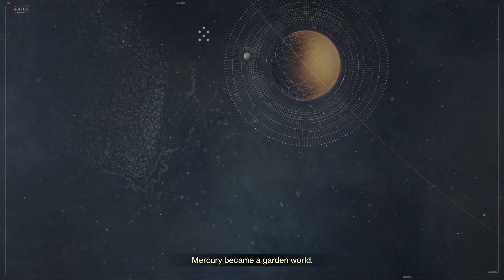Destiny 2: Beyond Light - Xbox Series X|S (Next-Gen Upgraded) Gameplay [4K60FPS HD]